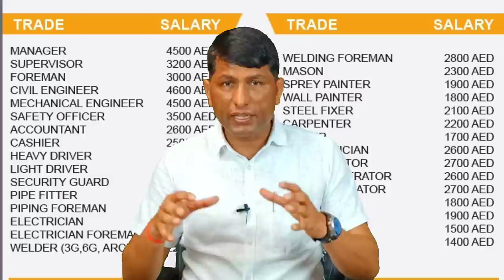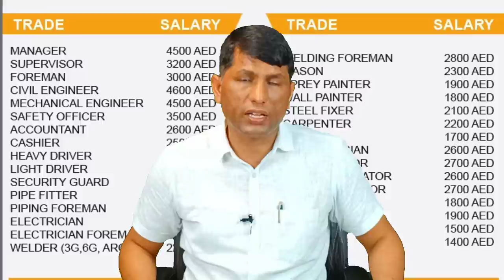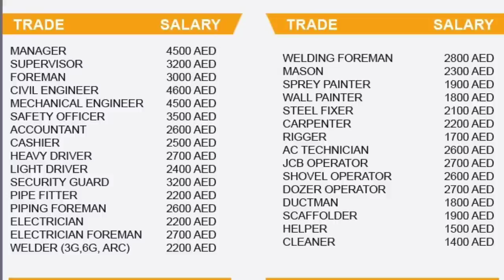Dubai work permit visa and salary from 30 thousand to one lakh rupees.dubai visit visa extension.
IFSC CODE-SBIN0031123
GOOGLE PAY NO.9414503812
PAYTM NO.9414503812
PHONE PAY NO.9414503812
CALL TIME-10AM-5PM
SUNDAY CLOSED

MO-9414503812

Dubai work permit visa and salary from 30 thousand to one lakh rupees.